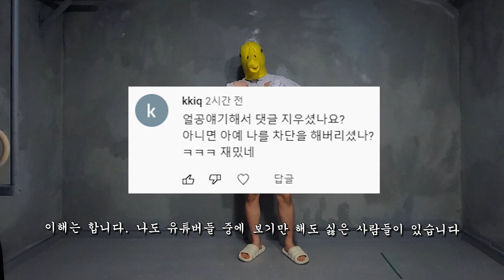얼굴 공개 데드라인 나왔습니다/ 긴벌레 1일 식당 Face Reveal Deadline has come out / LongBug 1 Day Restaurant